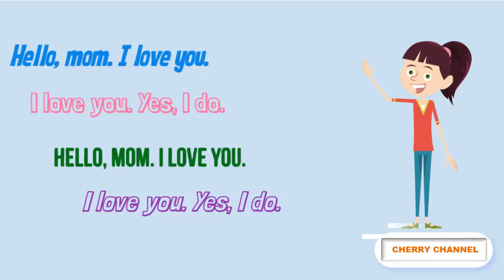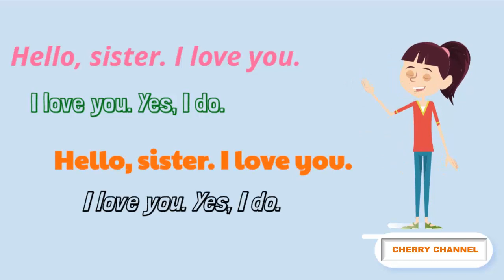Fingerprints 1 - Unit 2: My Family - Lesson 1: Hello Mom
Student Book 1, Caroline Linse, Elly schottman, Unit 1 School
Top những bài hát Tiếng Anh hay nhất dành cho trẻ em, học Tiếng Anh qua bài hát có lời một phương pháp học Tiếng Anh hiệu quả